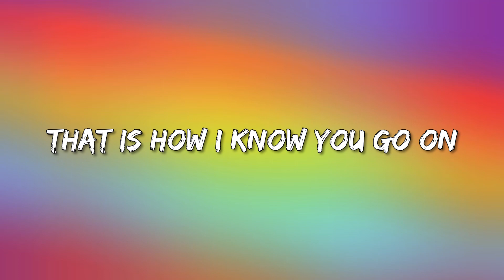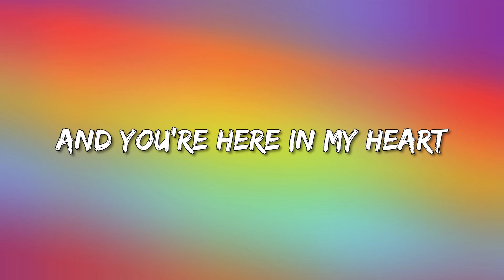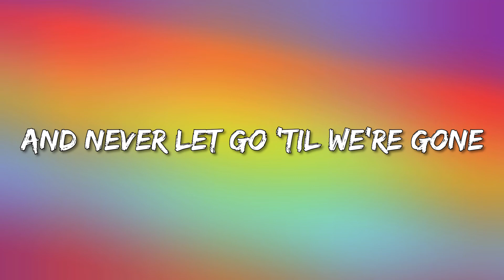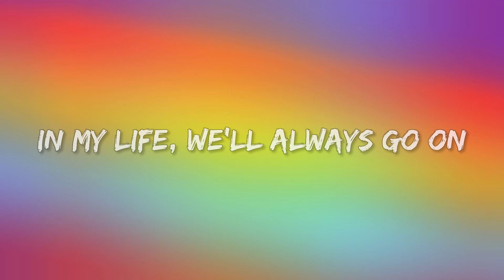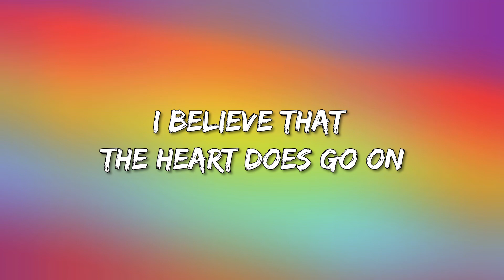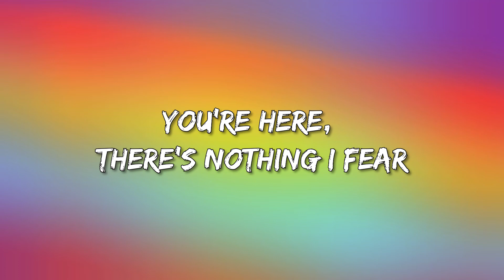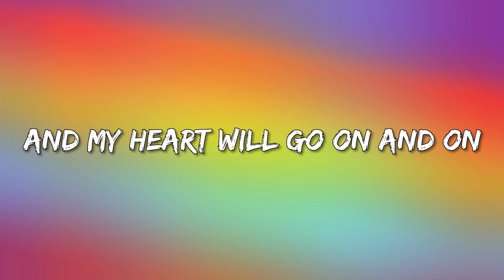Céline Dion - My Heart Will Go On (Lyrics)